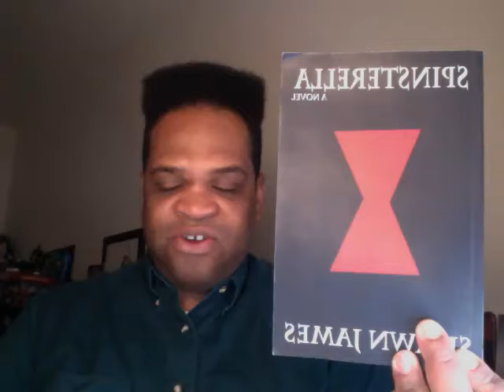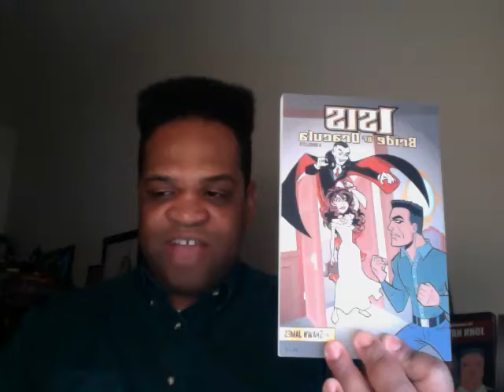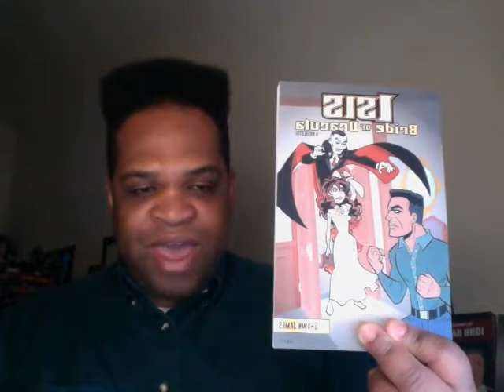Cognitive Distortion & The Challenge of Selling Black Fantasy Ficiton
The greatest challenge of Selling Black fantasy is the limited Black imagination.